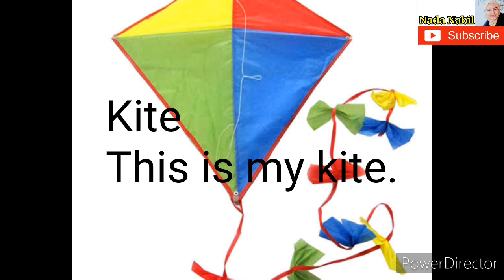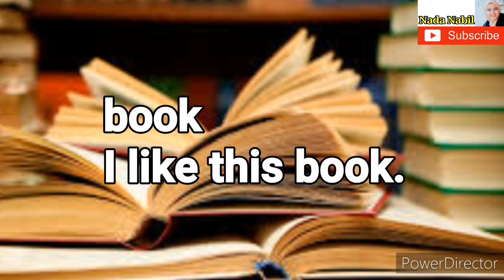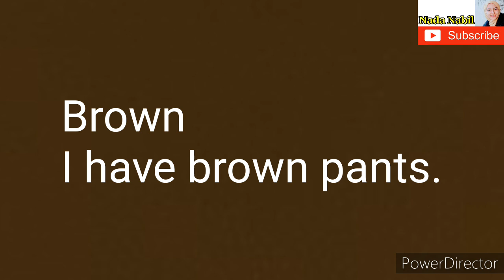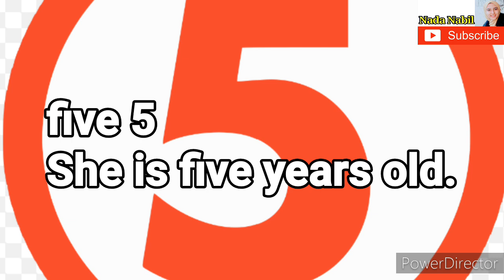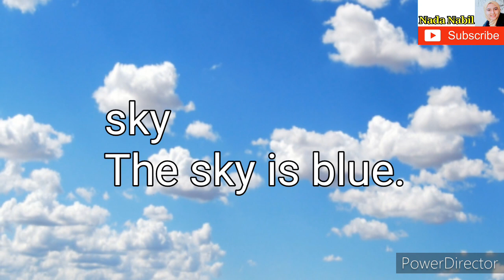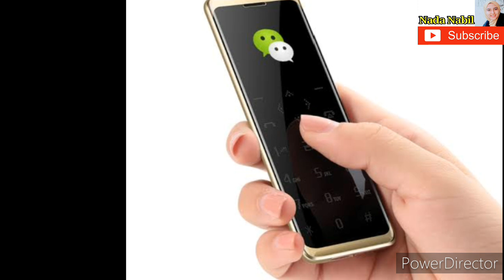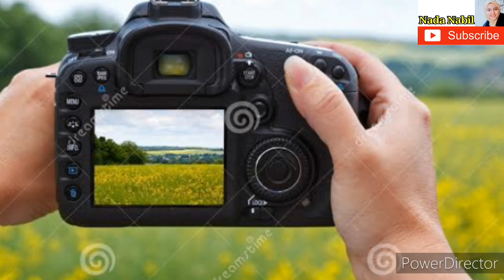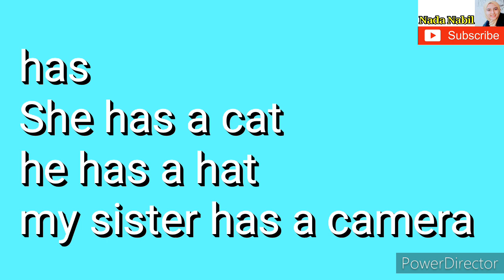حصريا الترم التاني كونكت تانية ابتدائي الوحدة 11 Connect 2 | At A Toy Store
connect 2 | Unit 11 | At A Toy Store
شرح الوحده الحادية عشر الترم التاني منهج اللغة الانجليزية للصف الثاني الإبتدائي المنهج الجديد (كونكت) بالتفصيل و بطريقه بسيطه و سهلة الإستيعاب
لو عندكم اي سؤال او استفسار بخصوص اللغه يسعدني أرد عليكم في التعليقات 🌹
كمان متنسوش تعملو اشتراك للقناه عشان يوصلكو كل الفيديوهات 💚
منهج الصف الثاني الابتدائي الجديد انجليزي الترم التاني